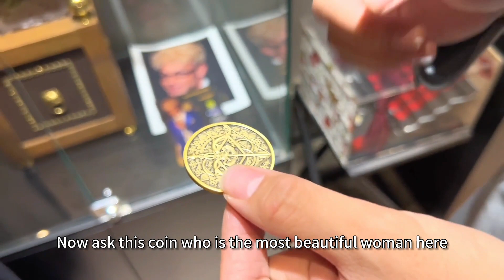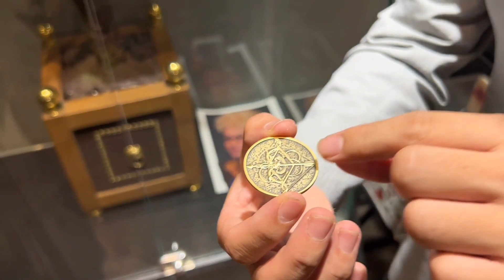Bow and Arrow Coin - Bacon Magic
Bow and Arrow Coin est une pièce magique de haute qualité produite par Bacon Magic. Cette pièce présente un effet magique classique et divertissant : la pointe de la flèche, profondément gravée sur la pièce, change de position comme par magie !

L'effet intriguant, combiné à l'apparence exquise, fait de la pièce Bow and Arrow une pièce parfaite pour les magiciens, qui peuvent l'emporter avec eux et interagir avec le public à tout moment.

Cette pièce Bow and Arrow est disponible en or et en argent au choix. Le design est élégant et vintage, créé à l'aide de la technologie de moulage en 3D, ce qui permet d'obtenir un motif de surface plus 3D et plus vivant.

Chaque pièce Bow and Arrow est méticuleusement fabriquée à partir d'un alliage de première qualité et suit la taille standard Morgan (la taille d'une pièce d'un dollar américain). La surface de la pièce est recouverte d'un matériau spécial qui réduit les bruits de frottement lorsque plusieurs pièces sont manipulées, offrant ainsi une prise en main confortable. Elle peut également être utilisée pour d'autres routines courantes de magie des pièces de monnaie.

Le fonctionnement de l'arc et de la flèche est simple et facile à apprendre. Il convient aussi bien aux magiciens chevronnés qu'aux débutants, qui peuvent le maîtriser sans effort !